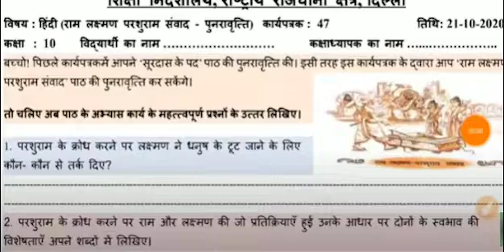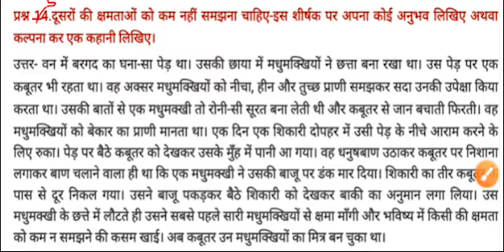Class 10 Worksheet 47 Hindi l DOE Worksheet 47 I 21 October 2020 I Hindi